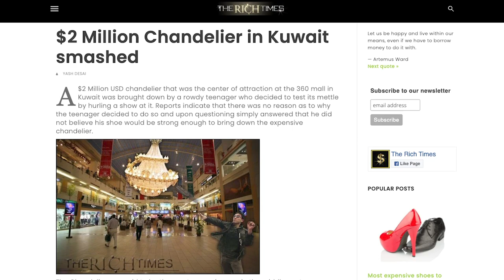15 Most EXPENSIVE Chandeliers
Chandeliers worth more than houses. Here are the top 15 most spectacular chandeliers!